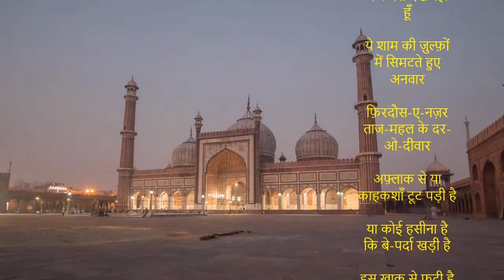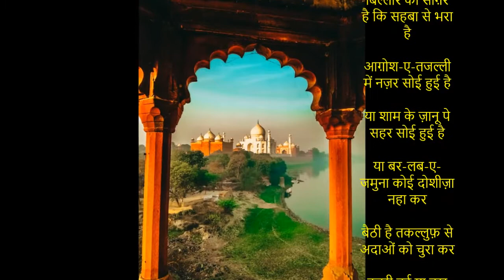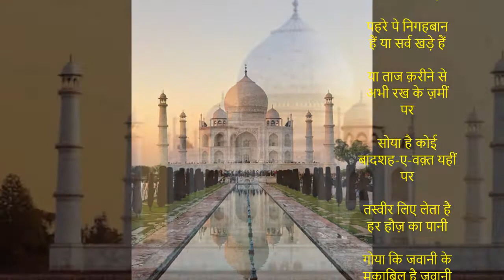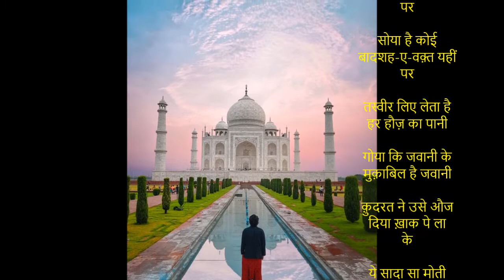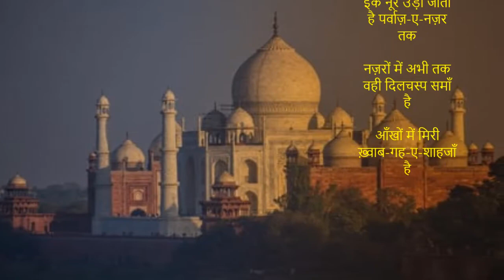Taj Mahal | A Nazm| Excellent pictures of Taj Mahal| First ever Nazm written about Taj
अल्लाह मैं ये ताज महल देख रहा हूँ

या पहलू-ए-जमुना में कँवल देख रहा हूँ

ये शाम की ज़ुल्फ़ों में सिमटते हुए अनवार

फ़िरदौस-ए-नज़र ताज-महल के दर-ओ-दीवार

अफ़्लाक से या काहकशाँ टूट पड़ी है

या कोई हसीना है कि बे-पर्दा खड़ी है

इस ख़ाक से फूटी है ज़ुलेख़ा की जवानी

या चाह से निकला है कोई यूसुफ़-ए-सानी

गुल-दस्ता-ए-रंगीं कफ़-ए-साहिल पे धरा है

बिल्लोर का साग़र है कि सहबा से भरा है

आग़ोश-ए-तजल्ली में नज़र सोई हुई है

या शाम के ज़ानू पे सहर सोई हुई है

या बर-लब-ए-जमुना कोई दोशीज़ा नहा कर

बैठी है तकल्लुफ़ से अदाओं को चुरा कर

ठहरी हुई या हुस्न के मरकज़ पे नज़र है

या वक़्त के हाथों में गरेबान-ए-सहर है

या कोई बत-ए-मस्त है जो तैर चुकी है

आ कर अभी दरिया के किनारे पे रुकी है

या नूर का टीका कोई साहिल की जबीं पर

या आलम-ए-बाला उतर आया है ज़मीं पर

या हुस्न के इक़बाल का चमका है सितारा

निखरी हुई चाँदी है कि ठहरा हुआ पारा

हौज़ों के ख़ज़ाने हैं कि बिखरे से पड़े हैं

पहरे पे निगहबान हैं या सर्व खड़े हैं

या ताज क़रीने से अभी रख के ज़मीं पर

सोया है कोई बादशह-ए-वक़्त यहीं पर

तस्वीर लिए लेता है हर हौज़ का पानी

गोया कि जवानी के मुक़ाबिल है जवानी

क़ुदरत ने उसे औज दिया ख़ाक पे ला के

ये सादा सा मोती था ख़ज़ाने में ख़ुदा के

है तख़्त तो मौजूद सुलैमाँ की कमी है

जन्नत का दरीचा तो है रिज़वाँ की कमी है

ये गुल-कदा कहिए जिसे फ़िरदौस का ख़ाका

है दफ़्न यहीं ख़ाक में सरमाया वफ़ा का

गोशे में इसी क़स्र के दो दिल हैं हम-आग़ोश

शोले हैं मगर मस्लहत-ए-वक़्त से ख़ामोश

इस ख़्वाब में उन को नहीं ख़ुद अपनी ख़बर तक

इक नूर उड़ा जाता है पर्वाज़-ए-नज़र तक

नज़रों में अभी तक वही दिलचस्प समाँ है

आँखों में मिरी ख़्वाब-गह-ए-शाहजाँ है
MORE FREE MUSIC